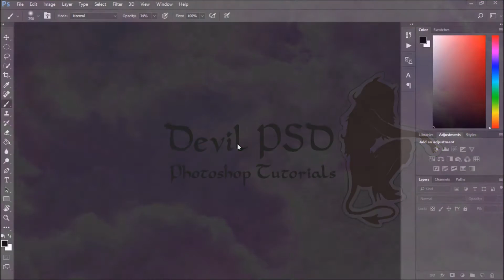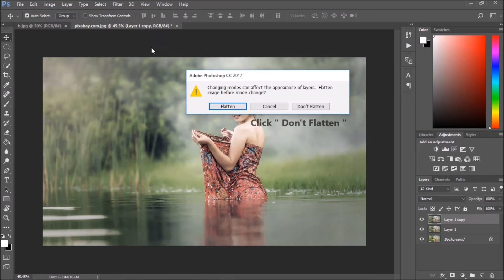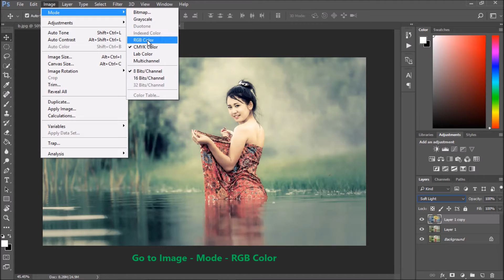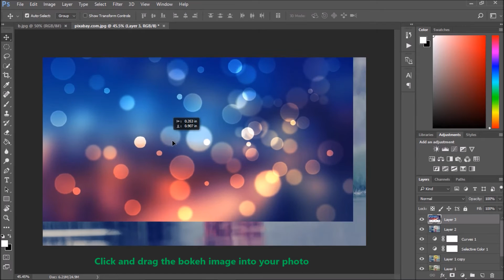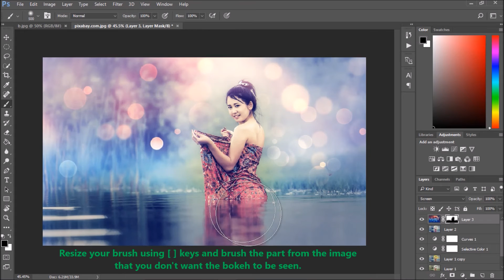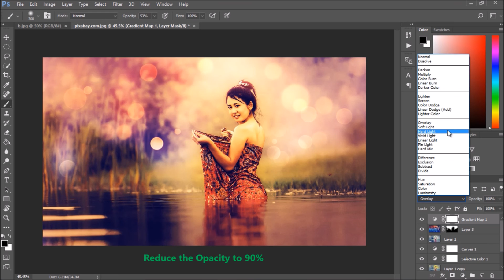Fantasy Photo Effects Photoshop Tutorial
Fantasy Photo Effects using a bokeh image Photoshop Tutorial

Buy from Amazon.com

Learn how to create a fantasy photo effect using a bokeh image in Adobe Photoshop CC 2017

Open files
Duplicate the layer

Go to Image - Adjustments - Hue/Saturation

Reduce saturation: -40

Duplicate the layer

Go to Image - Mode - CMYK Color - Don't Flatten

Go to Channels and select Yellow

CTRL + I to Invert

Make active all channels

Go to Layers and change blend mode to Soft Light for Layer 1 copy

Go to Image - Mode - RGB Color - Don't flatten

Go to Create New Fill or Adjustments layer and select Selective Color
From Colors select Yellows
Black: 100 %

Go to Create New Fill or Adjustments layer and select Curves
Select Blue - and lift from the left corner

CTRL+ALT+SHIFT+E

Click and drag the bokeh image into your photo
Transform and Flip Vertical

Change the blend mode to Screen

Create a layer mask

Make the foreground color black

Go to Brush Tool and select a big soft brush

Resize your brush using [ ] keys and brush the part from the image
that you don't want the bokeh to be seen.

Go to Create New Fill or Adjustment layer and select Gradient Map and choose the  Violet, Orange gradient

Change the blend mode to Soft Light

Reduce the Opacity to 90%